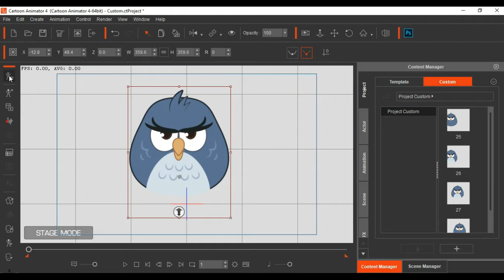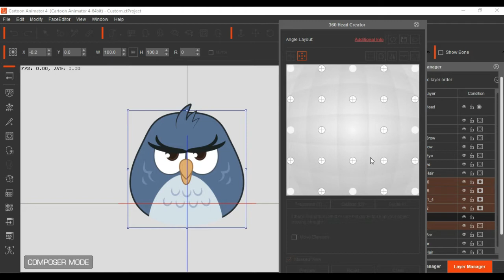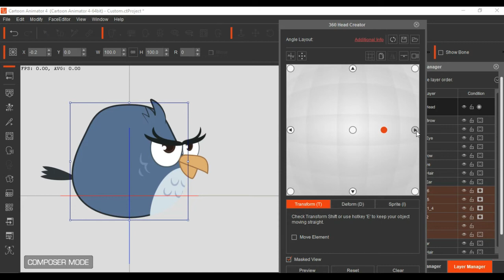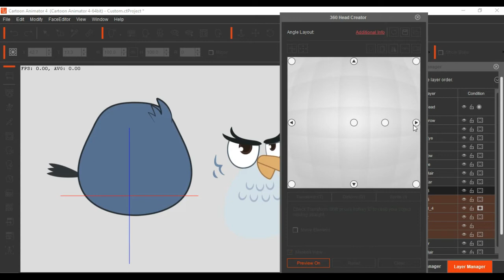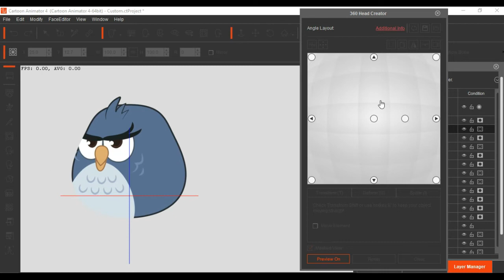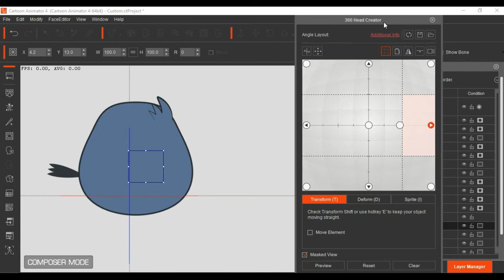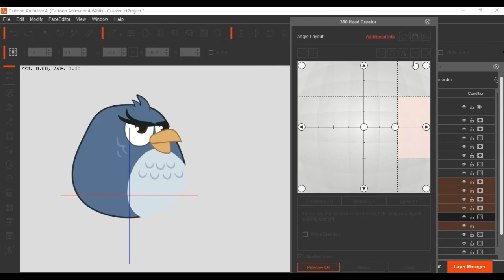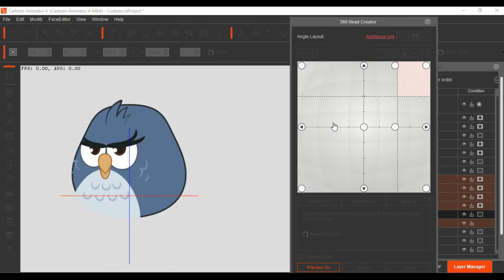Cartoon Animator4 Tutorial_Speak Khmer(Lesson27)មេរៀនមូលដ្ឋានគ្រឹះនៃសមាសភាពក្បាល(វគ្គ៥) In Animator4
designerkhpro Cartoon Animator4 Tutorial_Speak Khmer(Lesson27) មេរៀនមូលដ្ឋានគ្រឹះនៃសមាសភាពក្បាល(វគ្គ៥) In Animator4
_Full 360 Degree Head Creation Part 1
មិនចេះភាសារអង់គ្លេសក៏រៀនបានដែ មេរៀននេះសំរាប់បងប្អូនដែលថ្មីមិនចេះសោះ / កំចំណាយប្រាក់រៀនឌីហ្សាញមិនចំគោលដៅ / កំចំណាយប្រាក់រៀនឌីហ្សាញច្រើនដង / កំចំណាយប្រាក់រៀនឌីហ្សាញចេះតែកម្មវិធីនិងគូររូប / កំចំណាយប្រាក់រៀនឌីហ្សាញចប់ធ្វើការនិងបើករកស៊ីមិនកើត / កំចំណាយប្រាក់រៀនឌីហ្សាញដើម្បីសប្បាយ។
ខ្ញុំនិងធ្វើមេរៀនវីដេអូតុក្កតា 2D ពីវគ្គដំបូងរហូតដល់វគ្គបញ្ជប់